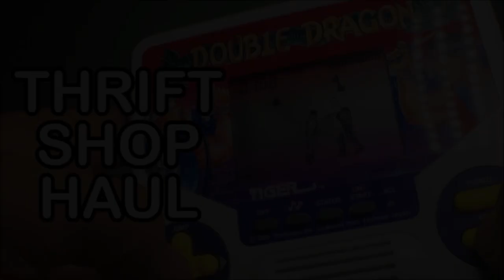Double Dragon Roper